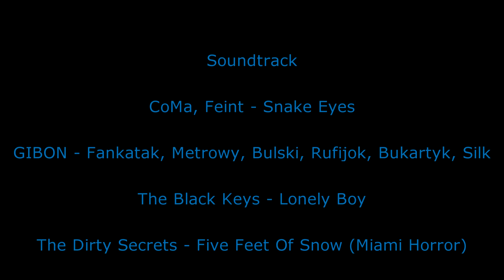Eurotrip 2k15 - Ostrava - Praga - Amsterdam